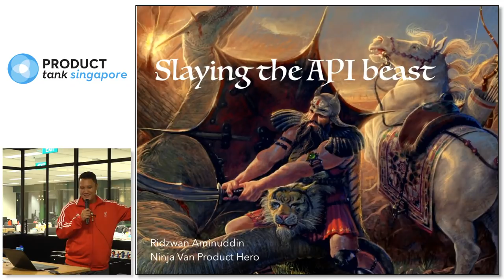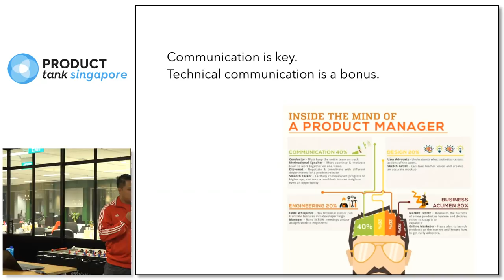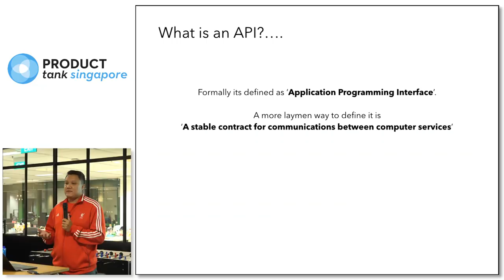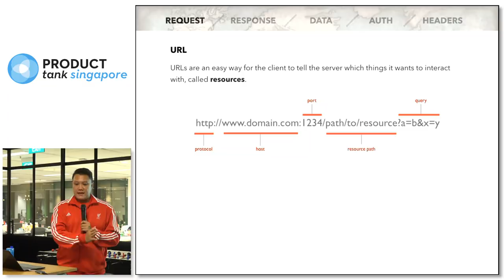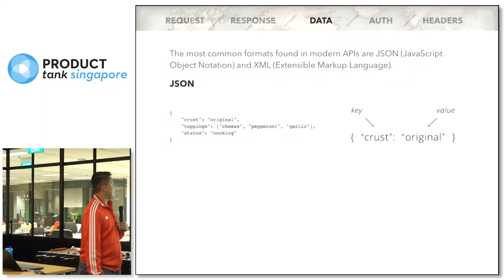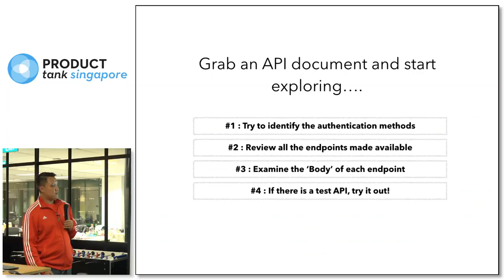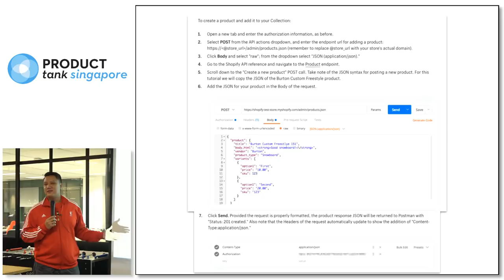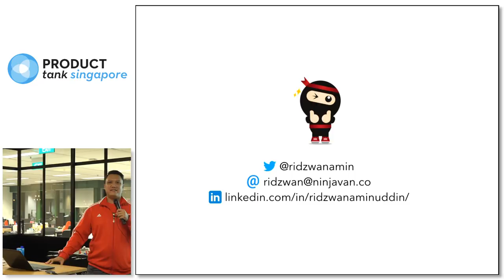Slaying the API beast - for Product Managers - ProductTank Singapore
Speaker: Ridzwan Aminuddin from Ninjavan

As product guys we often have to work with APIs, yet many of us aren't even familiar with the concept of an API much less how to work with engineers who speak API. This session is meant to provide you with a high level overview of APIs and equip you with the fundamentals suitable for product managers and empower you to decipher and analyse common api document formats.

Ridzwan Aminuddin is an entrepreneurial and passionate product leader with deep experience in mobile, web, digital data and e-commerce. He has over 10 years experience leading product and technology teams to carry out large-scale, complex consumer/commercial enterprise products and services. Ridzwan is currently the head product guy at Ninja Van, and is focussed on building a kickass product team with world-class product practices to disrupt last-mile logistics in South East Asia. His favourite quote in product management is “A great product manager has the brain of an engineer, the heart of a designer, and the speech of a diplomat.

Recorded by: Dona Banerjee & Michael Cheng